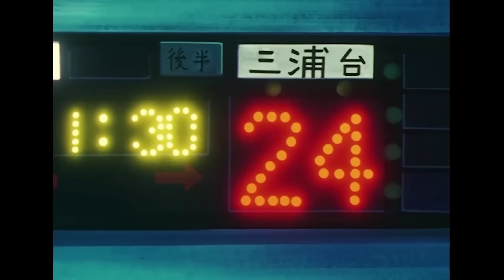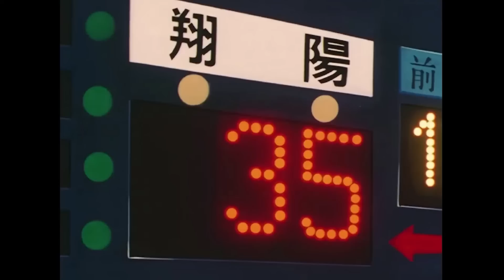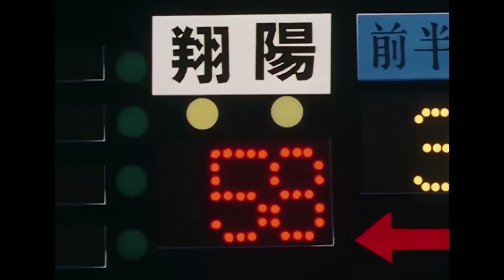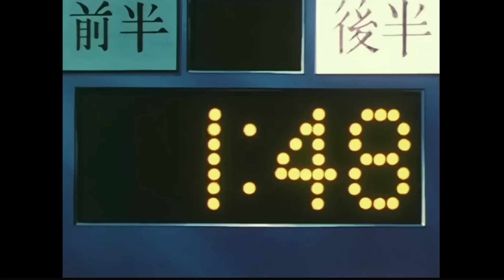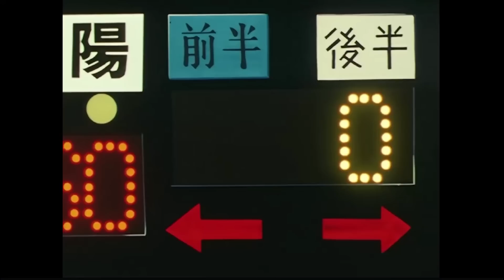Tất tần tật SLAM DUNK (Phần 2) | ALL IN ONE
Script: Snowrabbit
Voice: Ẩn Nấp
Edit: Maxx